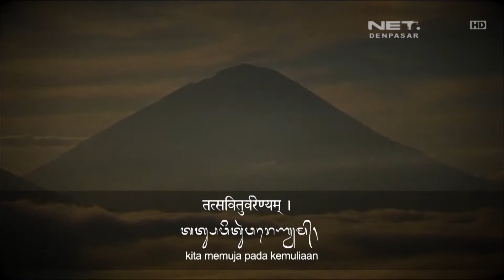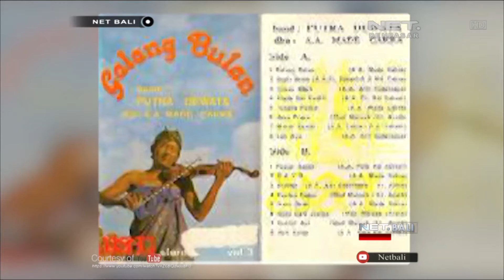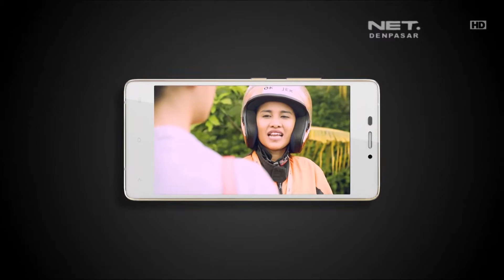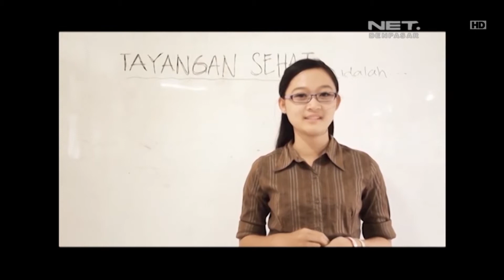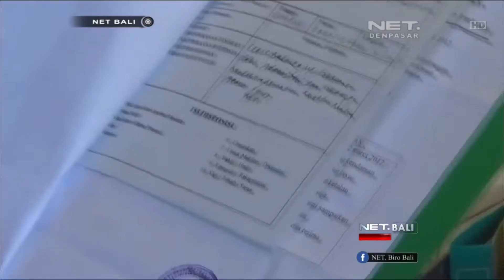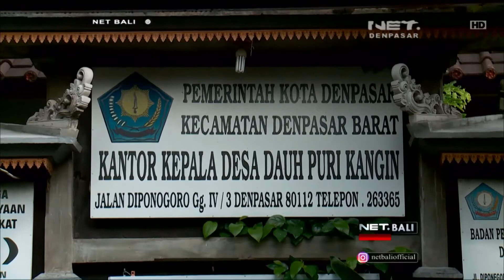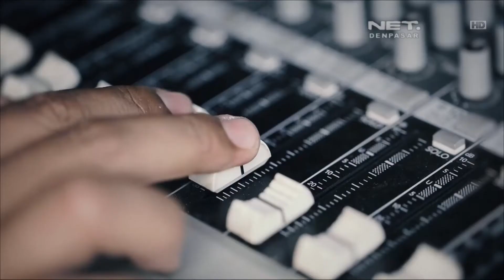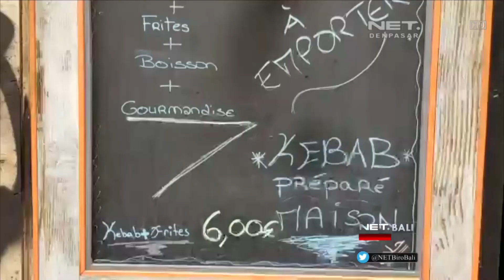NET. BALI - 22 JUNI 2017